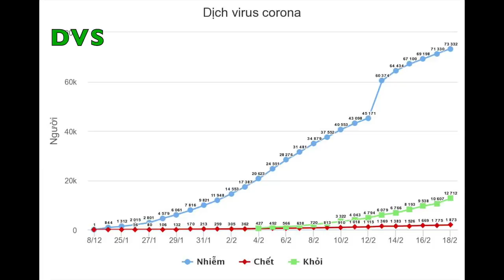Ông Lưu Trí Minh - Giám Đốc Bệnh Viện Vũ Hán Qua Đời Vì Nhiễm Virus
Đài truyền hình trung ương Trung Quốc CCTV cho biết bác sĩ Lưu tử vong vào 10h30 hôm nay sau khi mọi nỗ lực cứu chữa bất thành.

Tờ People Daily, cơ quan ngôn luận của đảng Cộng sản Trung Quốc, hôm qua đăng Twitter cho biết bác sĩ Lưu Trí Minh đã qua đời do nhiễm virus corona, song sau đó xóa bài đăng. Một quan chức y tế tỉnh Hồ Bắc sau đó cho biết bác sĩ đang phải "giành giật sự sống".

Bác sĩ Lưu, 51 tuổi, được cho là đã bị nhiễm virus trong lúc điều trị cho các bệnh nhân. Ông tốt nghiệp Học viện Y, Đại học Vũ Hán năm 1991, chuyên môn cao về chẩn đoán và điều trị các bệnh chấn thương sọ não, u não, mạch máu não và tủy sống, đặc biệt là phẫu thuật thần kinh. Trước khi qua đời, ông là tiến sĩ, bác sĩ, chuyên gia ngoại khoa thần kinh, giám đốc bệnh viện Vũ Xương.

Tác động khủng khiếp đối với ngành du lịch sẽ kéo dài đến năm 2021 theo Bloomberg.

Các nhà điều hành tour và khách sạn hiểu nỗi lo lắng của khách du lịch. Nhiều công ty đã linh hoạt chính sách cho phép khách hàng thay đổi kế hoạch du lịch của họ trên khắp khu vực châu Á-Thái Bình Dương miễn phí, miễn là họ đặt lịch lại trước mùa lễ hội năm 2020.

- Tin tức mới nhất về Corona 13/02 - Việt Nam Có Ca Nhiễm Thứ 16 Dương Tính nCoV
- Tin tức mới nhất về Corona 13/02 - 242 Người Chết, Gần 15.000 Ca Nhiễm Mới Trong Ngày
- Tin tức mới nhất về Corona 12/02 - Một Siêu Thị Ở Thiên Tân Bị Tình Nghi Là Ổ Dịch